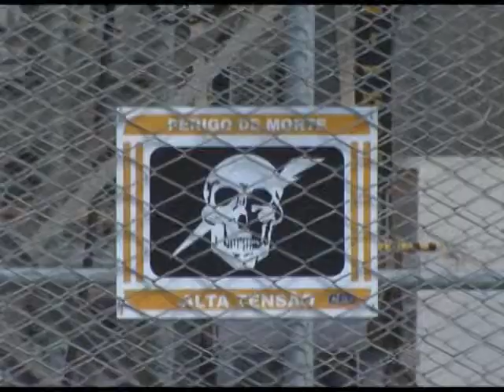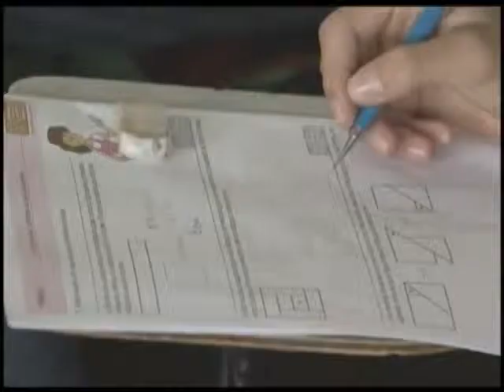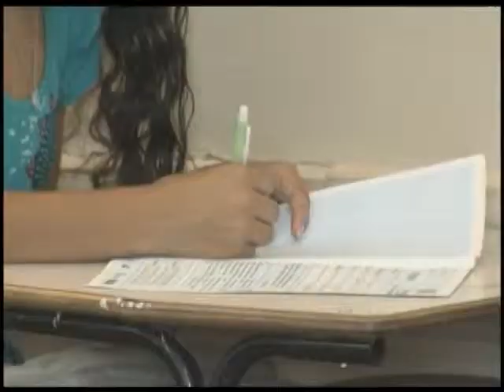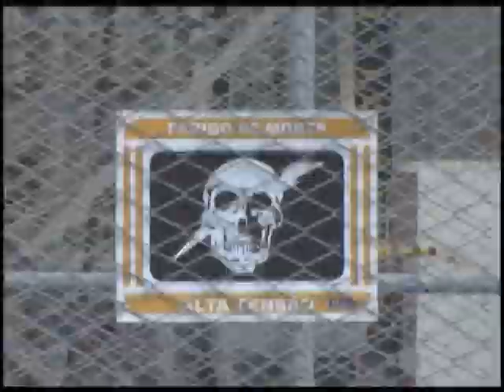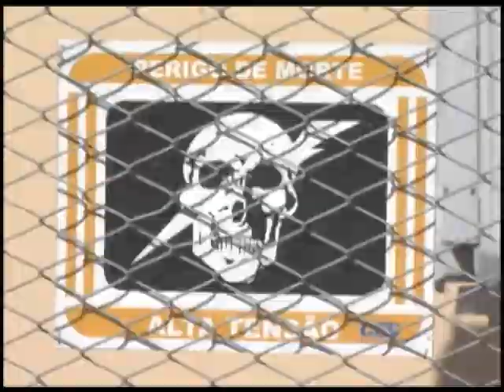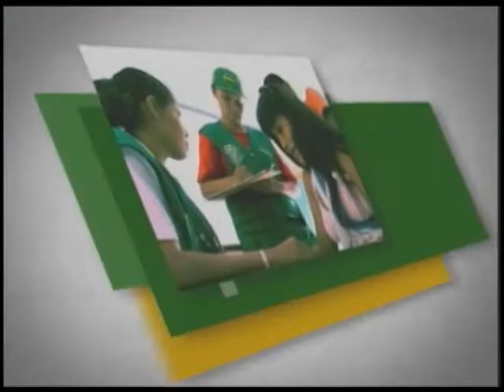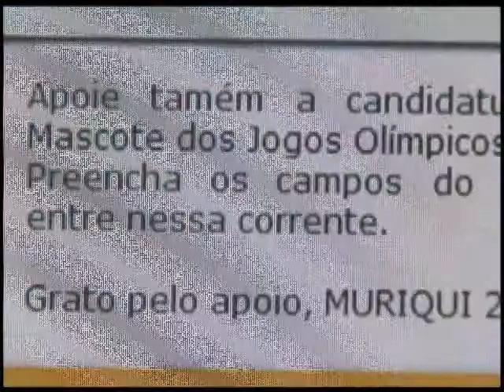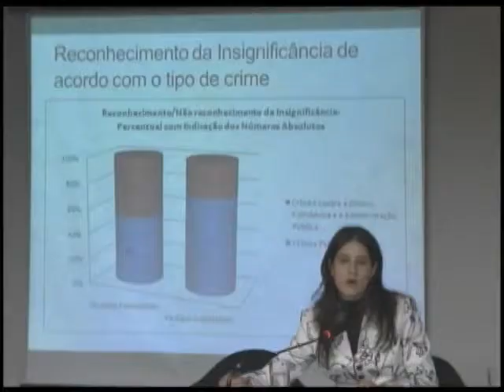Jornal NBR NOTICIAS - 05 de novembro